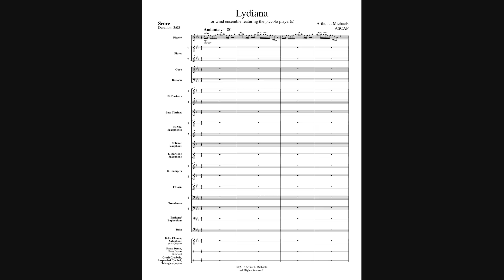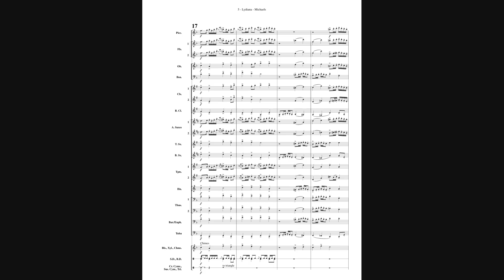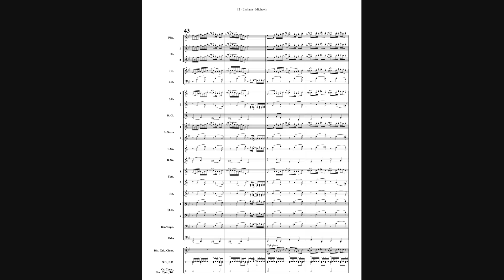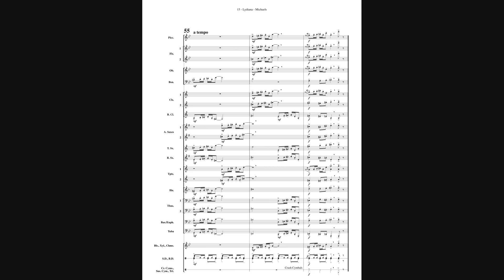Lydiana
“Lydiana” is a moderately difficult wind ensemble piece composed mainly in the Lydian mode. The piece includes a prominent piccolo part, and it can be performed not only with one piccolo player, but with two or three piccolo players. Let them stand in place for performances or place them solo-like in front of the group.

“Lydiana” is partly rollicking, partly dancelike, partly sentimental, partly joyful, and partly energetic--enjoyable for players and audiences alike.